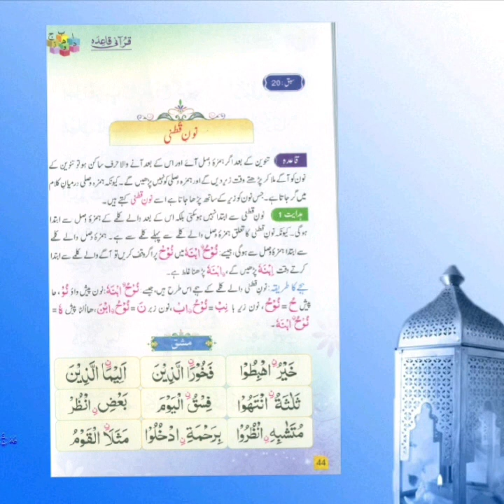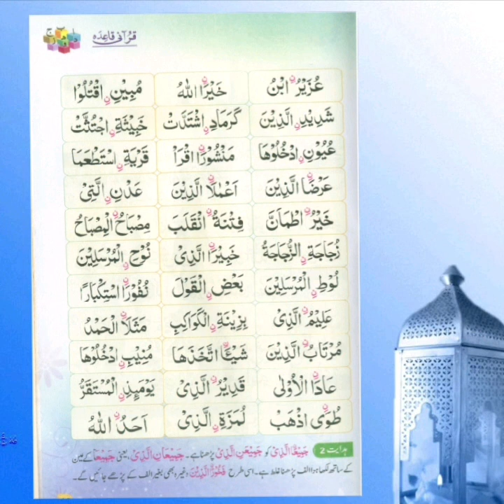Qurani Qaida - Lesson 20 - Noon e Qutni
7 Times